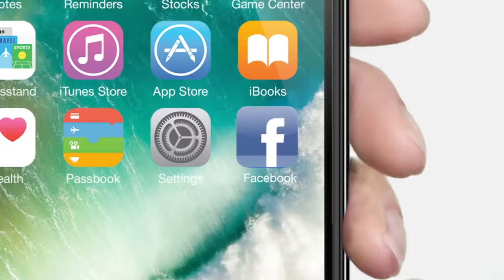ฝึกทหารใหม่ ฮาโคตรๆ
โดยครูฝึก นุ้ย เชิญยิ้ม และเหล่าทหารใหม่